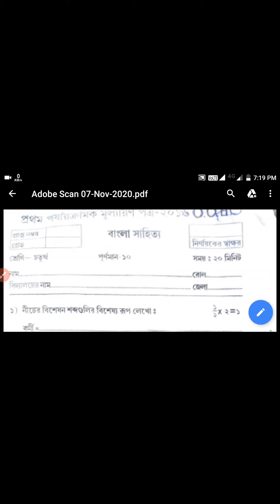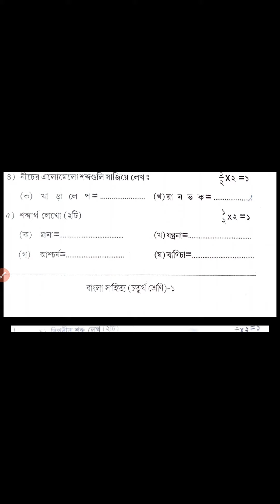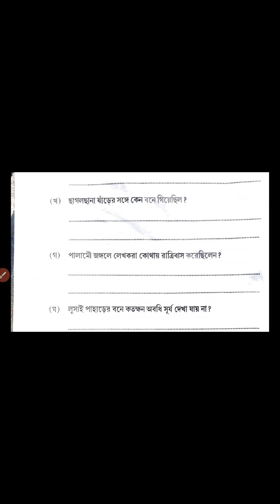Class 4 model question about 1st unit examination